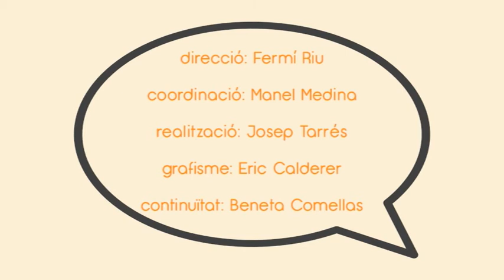LA CONVERSA Pep Graus